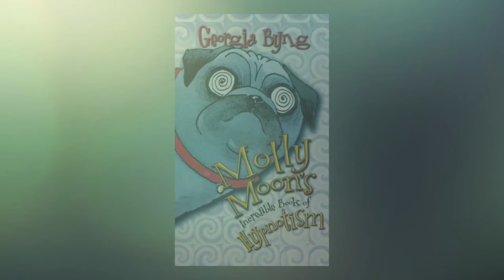QUÉ LEER: MOLLY MOON Y EL INCREÍBLE MUNDO DEL HIPNOTISMO | TVMOS